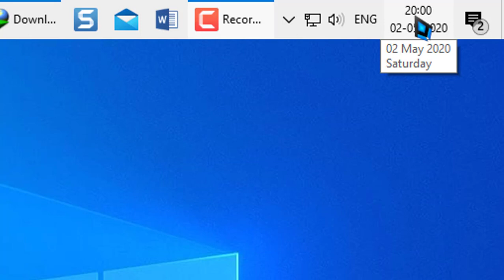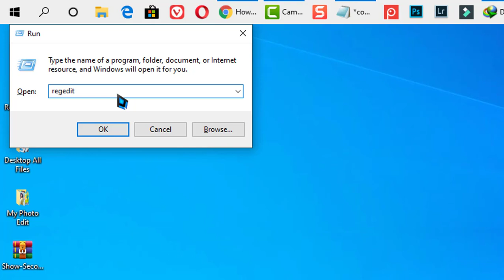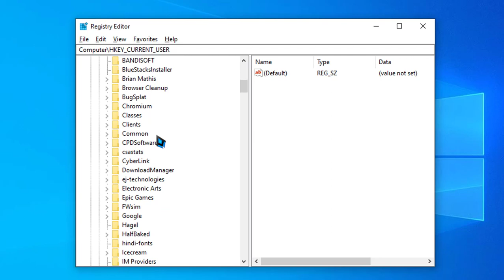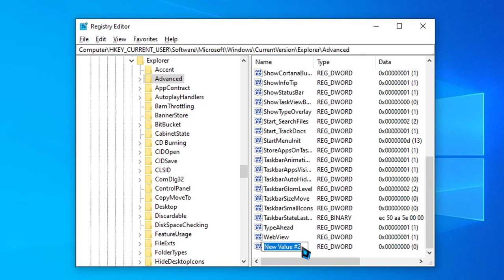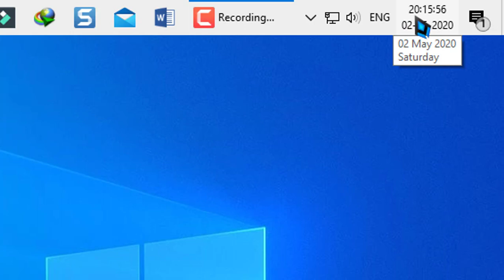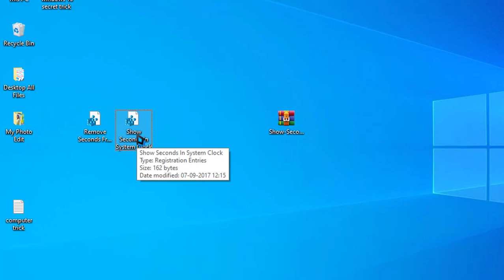Computer Master Hidden Trick - How to Make Windows PC Taskbar Clock Display Seconds?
How to Make Windows PC Taskbar Clock Display Seconds? Computer Expert Kaise Bane? Computer Master Kaise Bante hai?

Hello dosto ajke is video me ham computer ke bahut majedar ek trick ke bareme baat karne wale hai, is video me ham sikhne wale hai ki kaise computer clock me seconds ko add karte hai.

Code - ShowSecondsInSystemClock